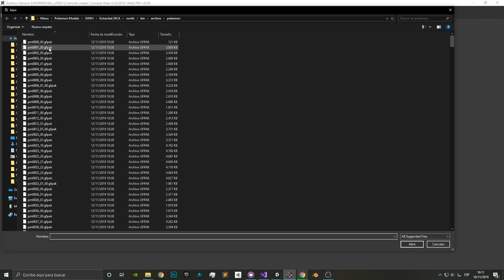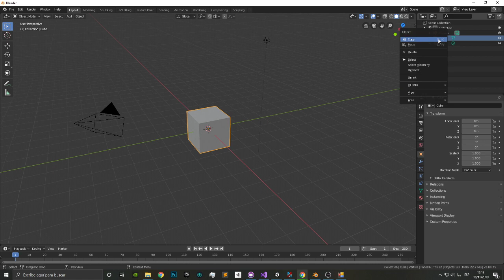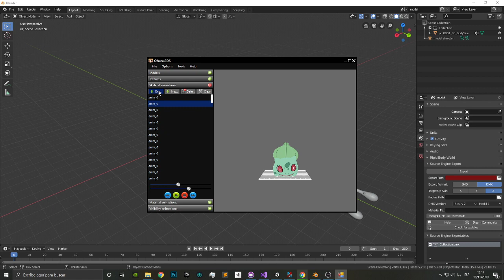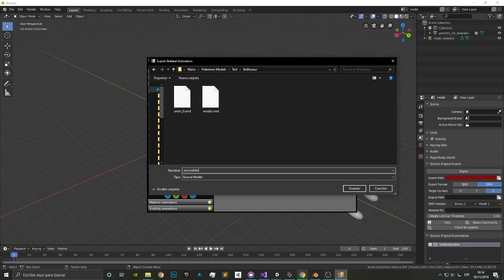Applying Pokémon Moon rigging to Pokémon Sword model